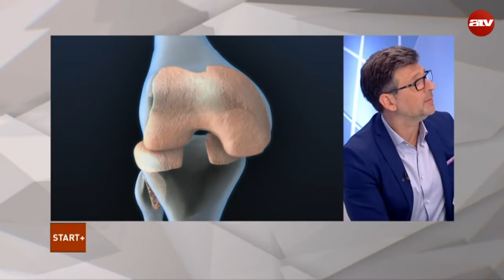Ízületi kopásból eredő panaszok orvoslása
A Start Plusz vendége Dr. Szegheő Péter belgyógyász szakorvos, ORMOS Intézet.